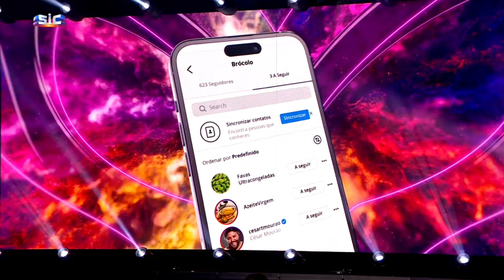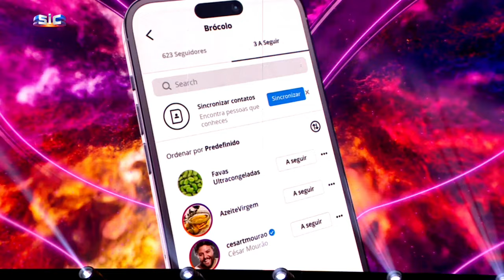Ups! Brócolo provoca César Mourão | A Máscara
Este legume deixou mais umas pistas aos investigadores. A explicação, foi para João Manzarra, preocupante…